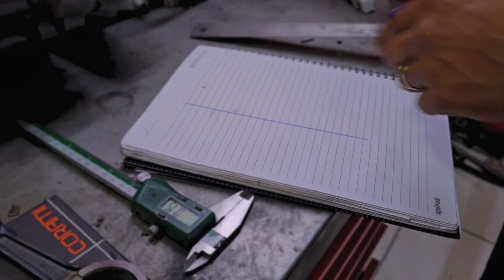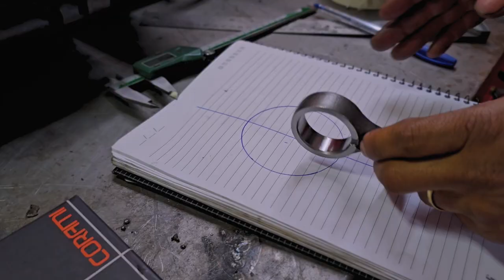TITAN 150 V2 JUNÇÃO DAS 2 BIELA